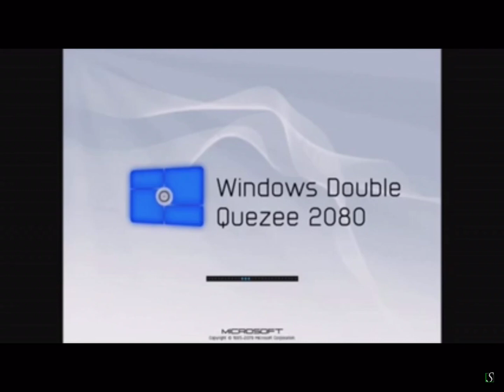Windows Double Quezee 2080